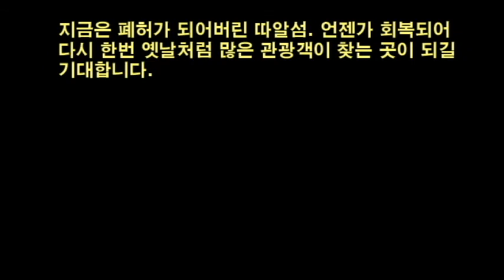지금은 추억이 된 필리핀 따알화산섬 트래킹(My last trip of Taal Volcano of Philppines)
따알섬은 2020년 1월 12일 폭발하여 아무도 살수없는 폐허가 되었습니다. 화산 폭발 두달전 우연히 필리핀선교중 방문했던 따알섬 트래킹은 저에겐 아마 마지막 모습이었던 것 같네요.  언젠가 옛모습을 되찾아 많은 관광객이 찾아 말타고 오르는 모습을 보고싶네요.